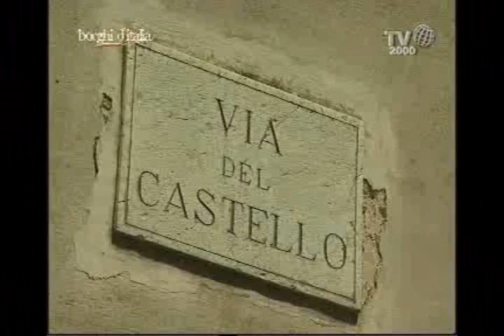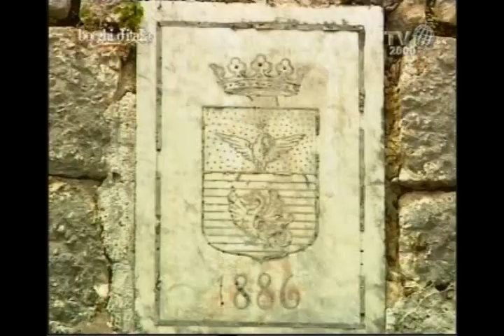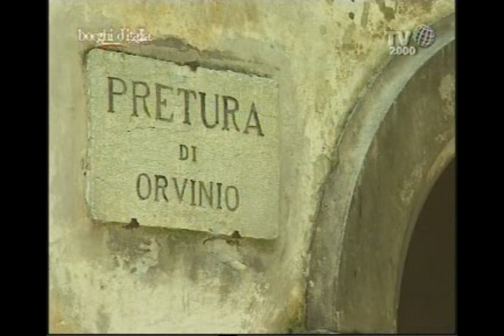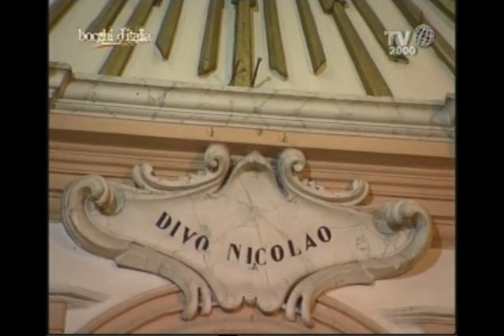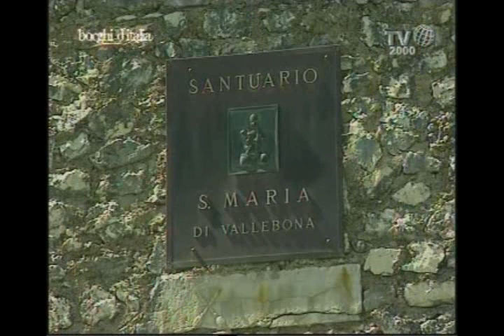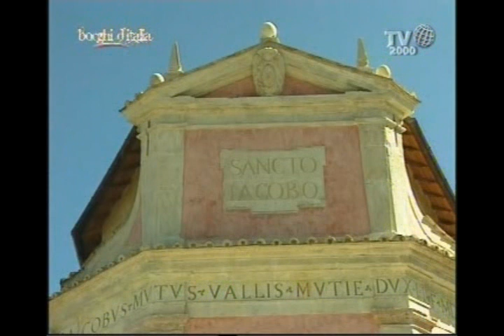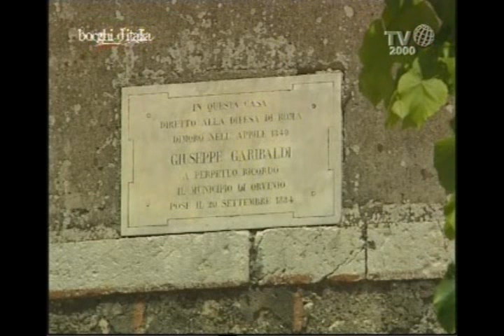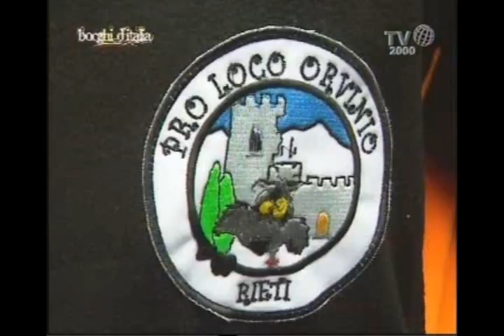Orvinio (Rieti) - Borghi d'Italia (TV2000)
Il Comune di Orvinio si trova in Provincia di Rieti a 840 metri sul livello del mare e conta circa 500 abitanti.